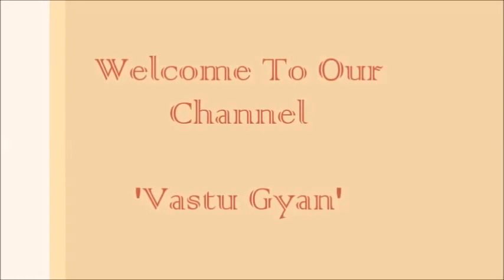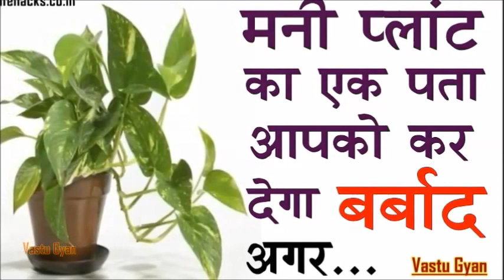मनी प्लांट का पत्ता कर देगा आपको बर्बाद अगर ध्यान नहीं रखी ये बातें | Money Plant Facts